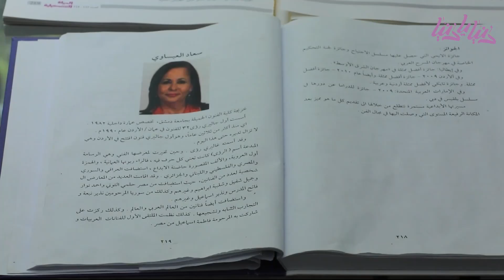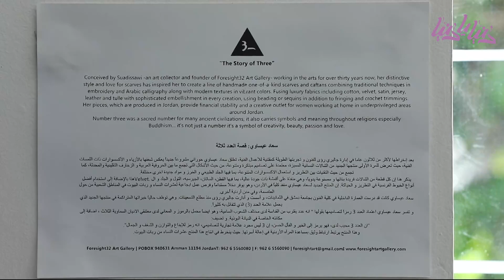أحد الشعانين بلا احتفالات بسبب الحرب على قطاع غزة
تابعوا حسابات رؤيا فلسطين على منصات التواصل الاجتماعي المختلفة